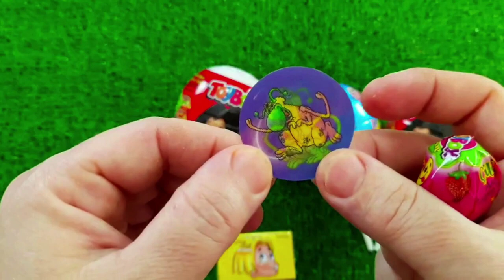ASMR RAINBOW DESSERTS 무지개 먹방 팝핑 보바, 보석젤리, 별사탕 먹방 POPPING BOBA, JELLY, CANDY,GUMMY MUKBANG EATING #2